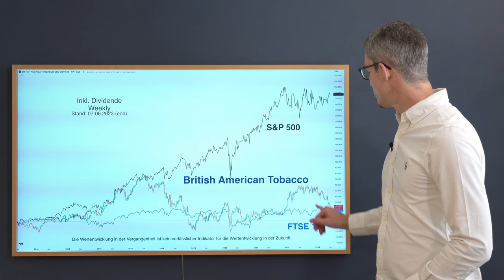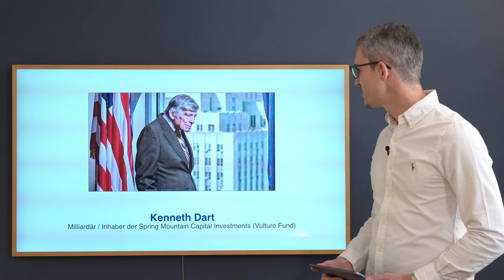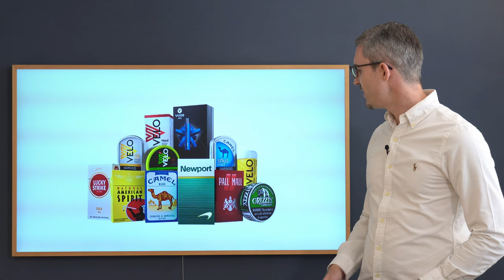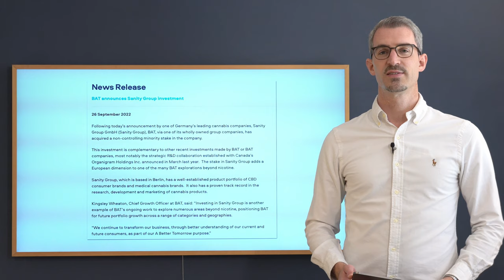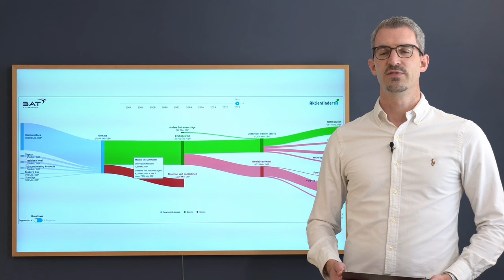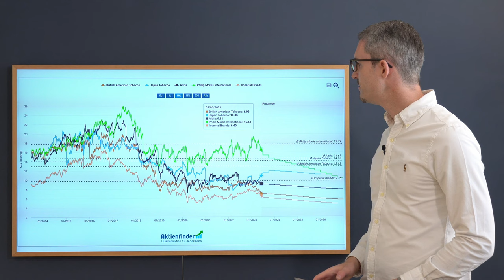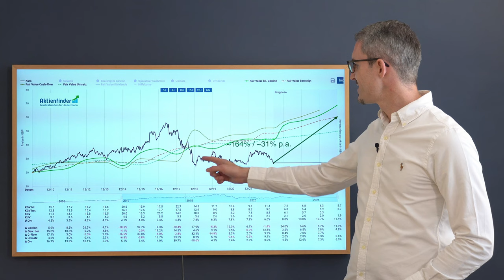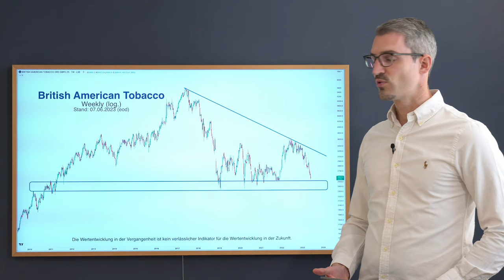British American Tobacco Aktienanalyse 2023 - Gelegenheit zum Einstieg beim Dividenden-Wert?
In diesem spannenden Beitrag dreht sich alles um British American Tobacco (BAT), einem der bedeutendsten Unternehmen im Tabaksektor. Obwohl BAT weltweit bekannt ist, gibt es dennoch viele Aspekte, die die meisten Menschen nicht über dieses Unternehmen wissen.

BAT ist ein global agierender Tabakkonzern mit beeindruckender Marktpositionierung. In dieser Aktienanalyse werden wir genauer darauf eingehen, wie sich BAT entwickelt und welche Chancen und Risiken sich in der Tabakindustrie abzeichnen.

Wir sehen uns dabei die finanziellen Kennzahlen, das Wachstumspotenzial und die aktuellen Markttrends von BAT an und werden auch die Auswirkungen von Regulierungen und dem zunehmenden Gesundheitsbewusstsein auf die Tabakbranche betrachten.

// Inhaltsverzeichnis: //
00:00 Intro
01:06 Langfristiger Chart von British American Tobacco
02:24 BAT vs. FTSE 100 vs. S&P 500
03:51 BAT vs. Altria vs. Philip Morris vs. Japan Tobacco vs. Imperial Brands
04:55 Historie von British American Tobacco
06:12 Inhaber von British American Tobacco
06:55 Spring Mountain Investments von Kenneth Dart
07:26 Vulture Funds
09:11 CEO: Jack Bowles und Tadeu Marocco
09:54 Marken  und Geschäftsbereiche von British American Tobacco
11:11 Transformation von British American Tobacco
11:55 Statistiken zum Tabak-Konsum weltweit und Nachfolge-Produkten
13:20 Zukunft im Cannabis-Geschäft?
15:00 BAT: Umsatz & Margen Entwicklung
15:31 BAT: Umsatz nach Region und Segment
16:20 BAT: Gewinn- & Cashflow-Entwicklung
17:40 BAT: Bilanz-Überblick & Aktienrückkäufe
18:25 BAT: Dividenden-Rendite
20:34 BAT: Kennzahlen-Überblick (KGV + KUV)
21:05 BAT: Piotroski- & Levermann-Score
21:50 Unternehmensbewertung zu British American Tobacco
23:45 Chartanalyse zu BAT
26:00 Ist die Aktie von British American Tobacco derzeit ein Kauf?
27:30 Disclaimer
28:22 Danke fürs Einschalten!